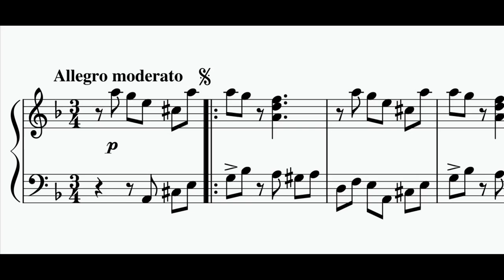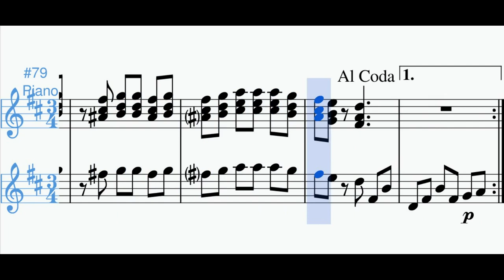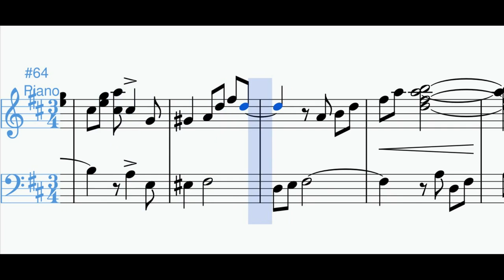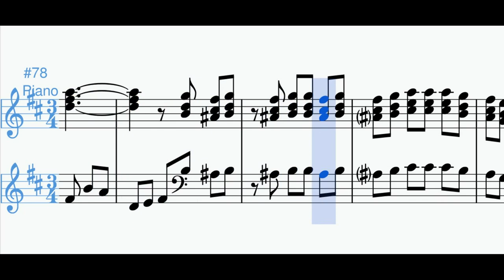Bochica (bambuco) - Francisco Cristancho